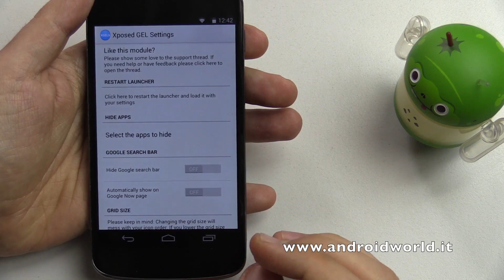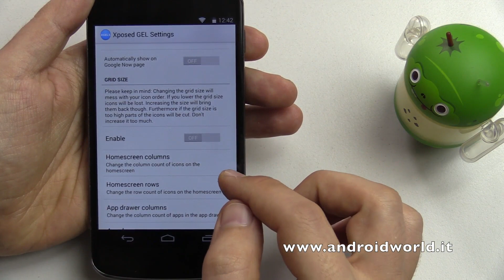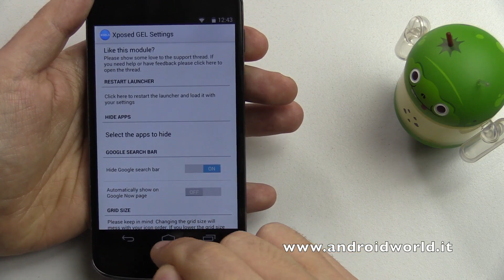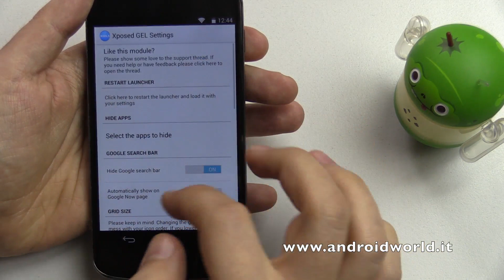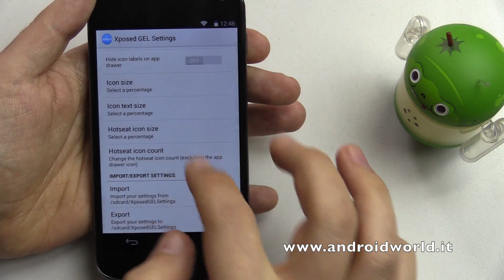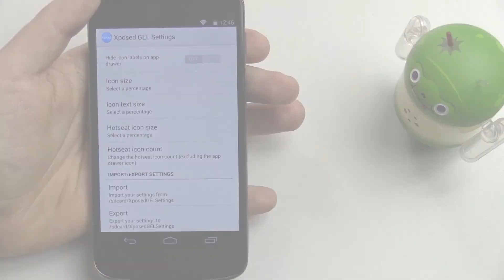Xposed GEL Settings, prova su LG Nexus 4